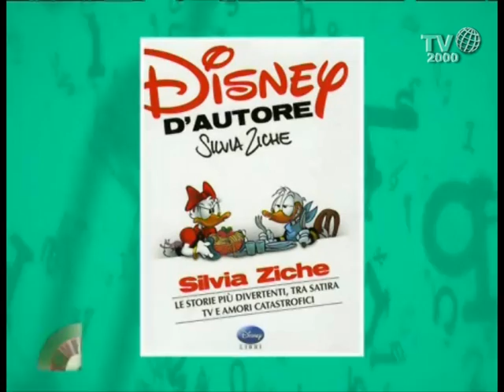Dieci bambini e Silvia Ziche ci raccontano cos'è per loro "la fantasia"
Gabriella Facondo intervista dieci piccoli ospiti e la vignettista Silvia Ziche, Albo d'Oro Disney. La parola di oggi è "Fantasia".